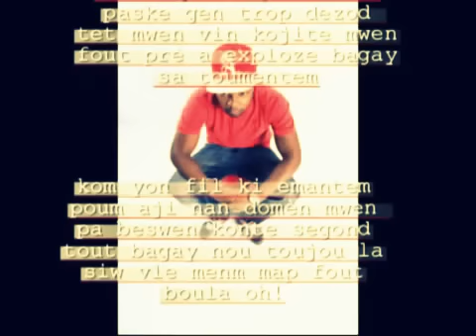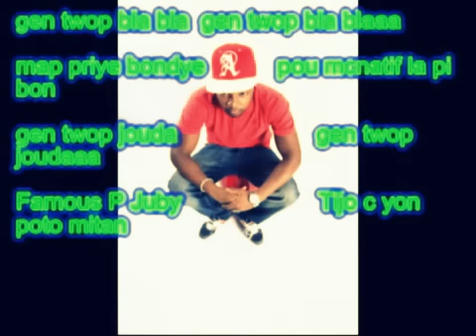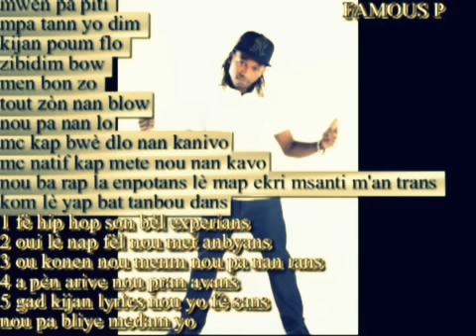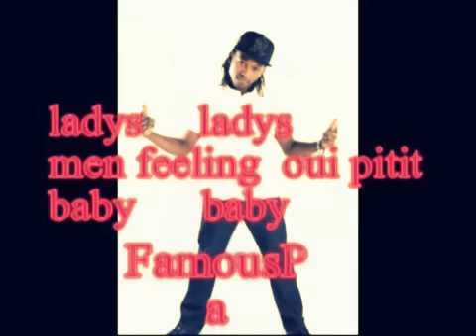MC NATIF BLA BLA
nou pa gen tan pou bla bla